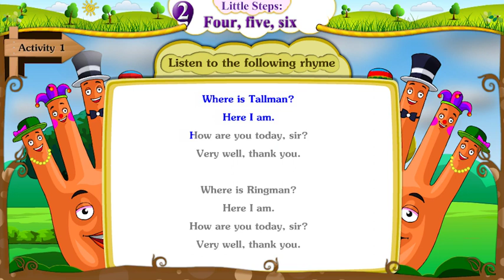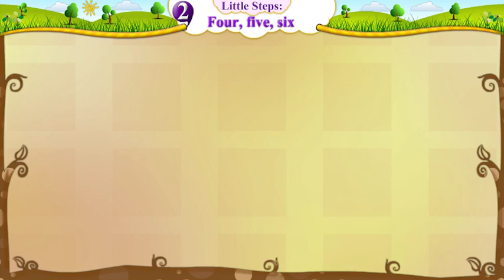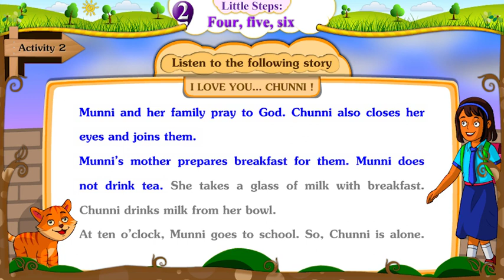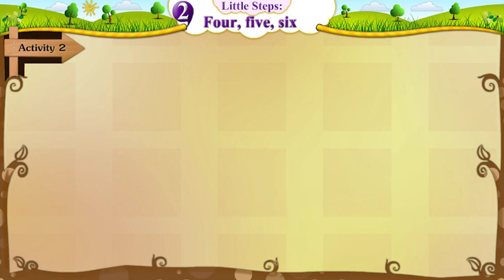ધોરણ 5 અંગ્રેજી ||Little Steps||four,five,six||જ્ઞાનકુંજ પ્રોજેક્ટ||સત્ર-1|| english dhoran 5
સૌજન્ય - જ્ઞાનકુંજ